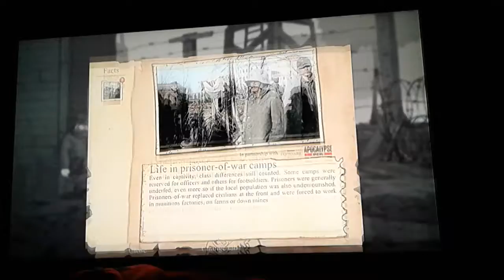VALIENT HEARTS PART 13